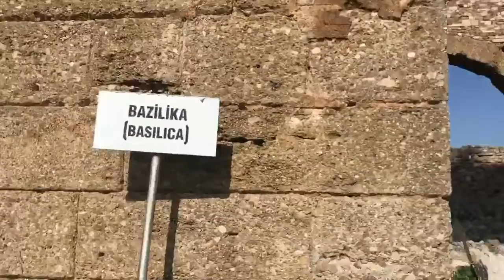Every days a dream bonus